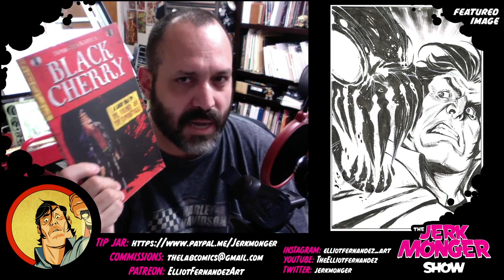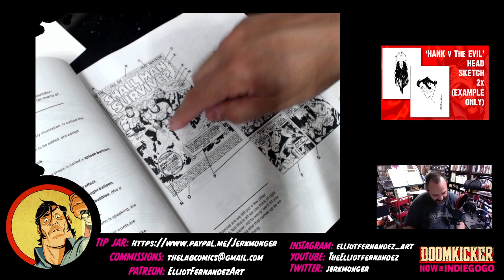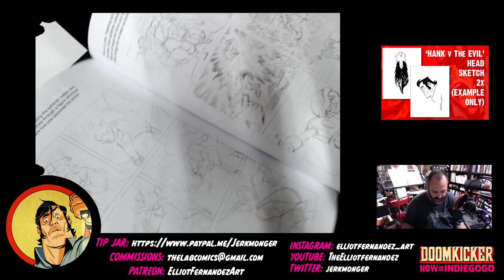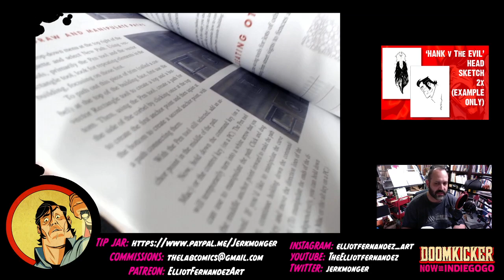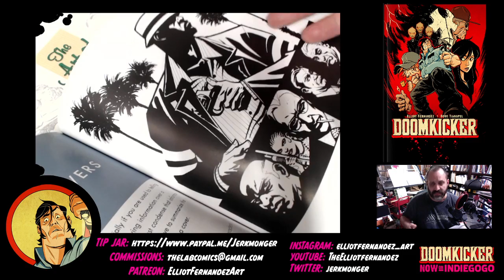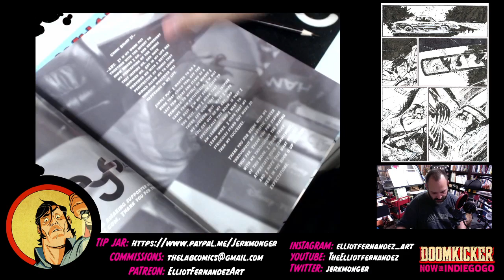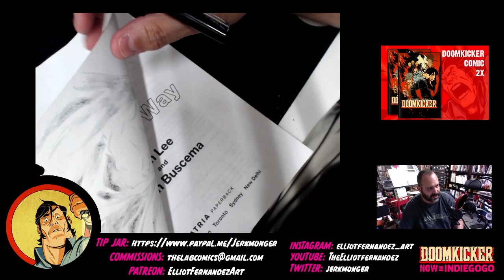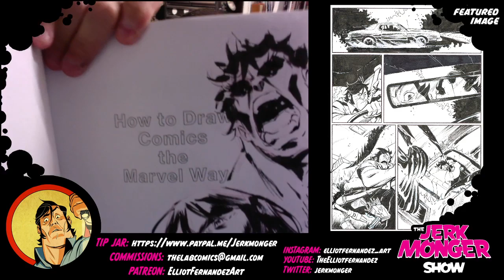DRAW WITH JERKMONGER: How to Draw Comics the MARVEL Way & BLACK CHERRY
Check out DOOMKICKER on INDIEGOGO... A 100+ page Supernatural Tale of Suspense comin' atcha fast from Elliot Fernandez & Doug TenNapel!

TBA